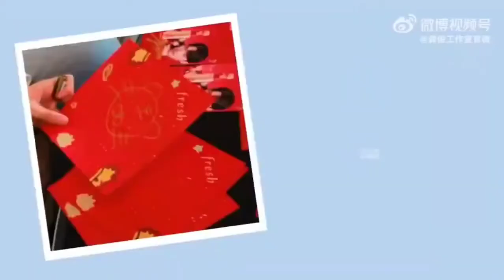[小室]叮！Boss@龔俊Simon 的工作記錄隨機掉落，將過去的冬日做個總結😎。PS：祝大家節日快樂～❤️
[小室]叮！Boss@龚俊Simon 的工作记录随机掉落，将过去的冬日做个总结[酷]。PS：祝大家节日快乐～[心] ​​​